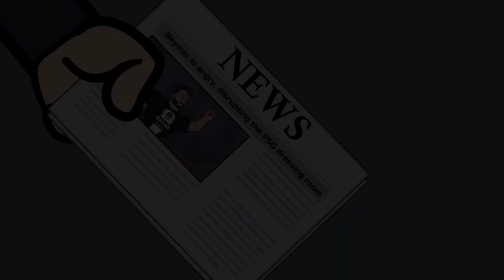Paris Saint-Germain: A Legacy of Failure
NFWorld was created by us...